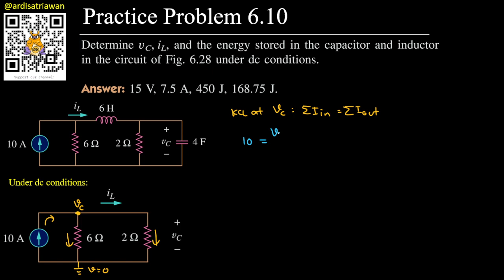Practice Problem 6.10 Fundamental of Electric Circuits (Sadiku) 5th Ed -Inductor & Capacitor Energy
Determine Vc, IL and the energy stored in the capacitor and inductor in the circuit of Fig. 6.28 under dc conditions.

Answer: 15 V, 7.5 A, 450 J, 168.75 J.